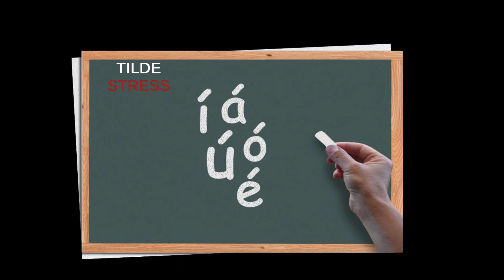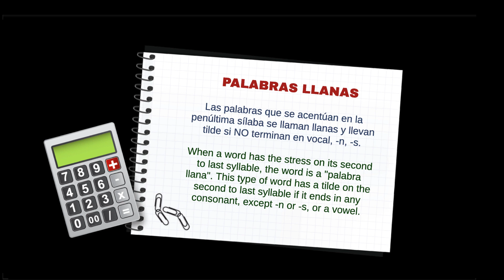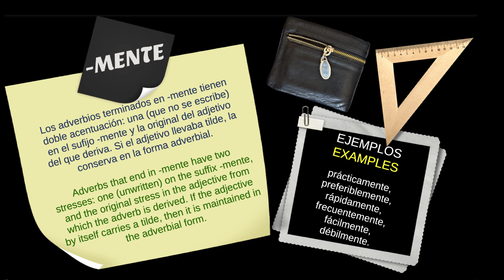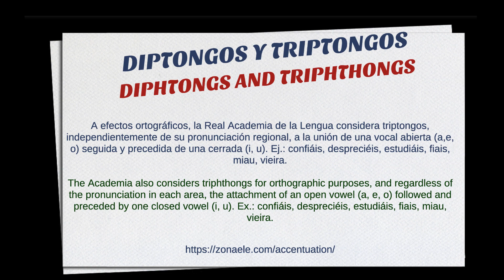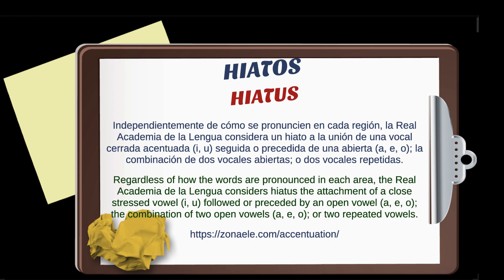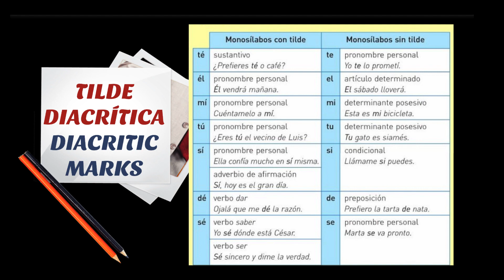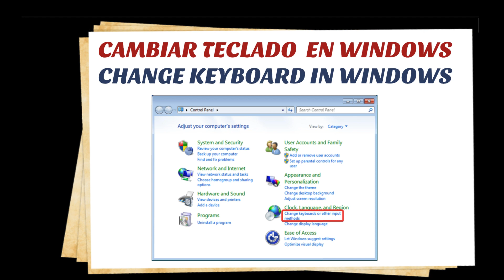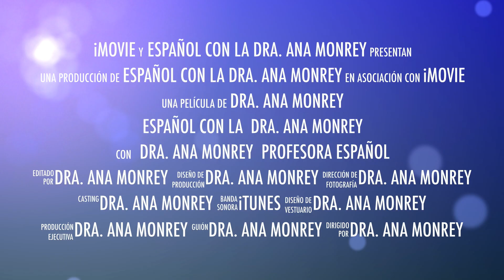La tilde en español. The Spanish accent mark.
Si quieres dominar de una vez por todas las tildes, aquí te dejo mi vídeo. Míralo incluso si crees que lo sabes todo sobre la tilde, pues en los últimos años las RAE ha efectuado cambios y puede que no lo sepas. Te doy reglas, ejercicios, excepciones y te explico cómo cambiar tu teclado al teclado español para que no te vuelvas loco para escribir á, é, í, ó.

If you want to master the Spanish accent mark, here you are my video. I'll give you rules, exceptions and  tricks. We will do exercises and I will even tell you have to change your keyboard into the Spanish keyboard, so you won't have to worry about finding how to write á, é, í, ó, ú.